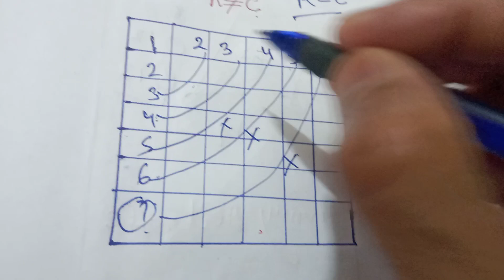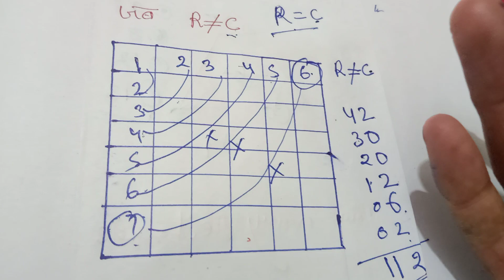How many Square जब R=C नहीं हो। SSC CGL exam reasoning।। MPPSC Reasoning